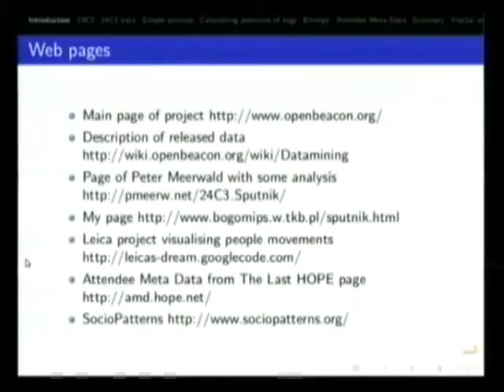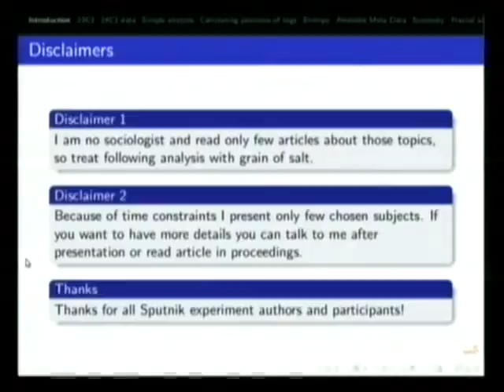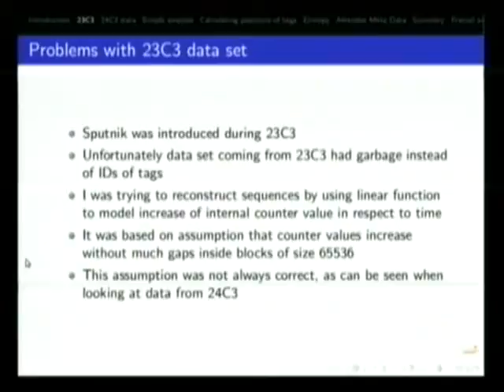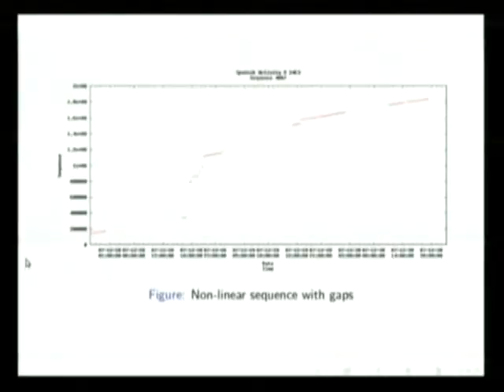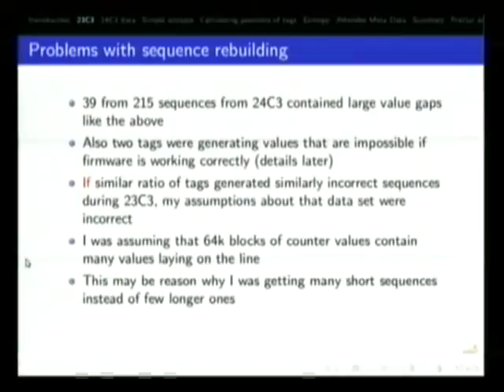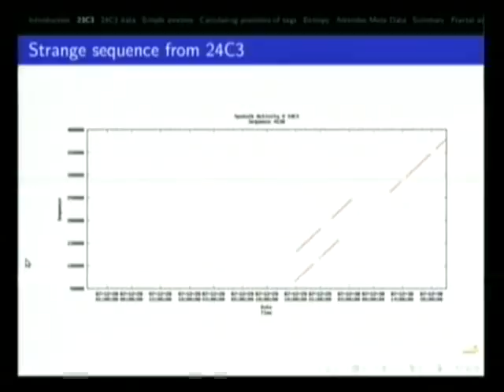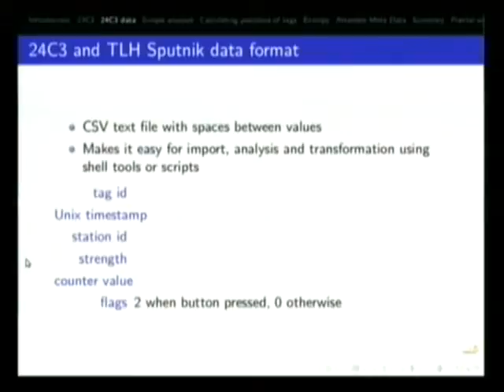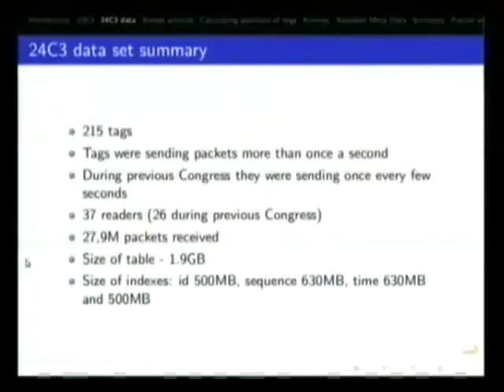HAR 2009: View from the orbit 2/6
Clip 2
Speaker: Tomasz Rybak

Sputnik data description and analysis

This presentation describes analysis of Sputnik data gathered during 24C3 and 25C3. It shows how simple techniques can be used to gather knowledge about previous Congress participants.

24C3 was the second Congress during which Sputnik tracking system was used. Sputnik tags were given new firmware and more stations were deployed this time. Less participants took part in Sputnik experiment than during previous congress, but more data was acquired. During 25C3 tags were equipped with firmware able to detect social interactions, and tags were able to communicate with each other, not only with the system.

Techniques described in this talk can also be used in analysing data gathered from other sources, like cellular phones or bluetooth devices.